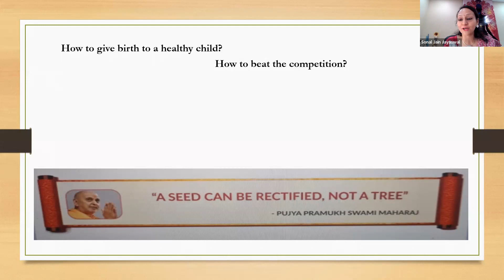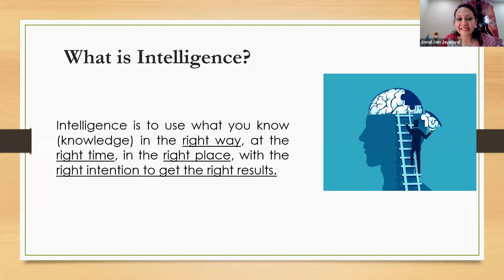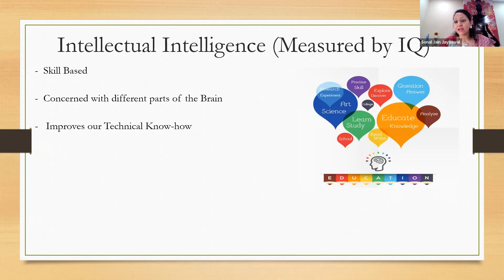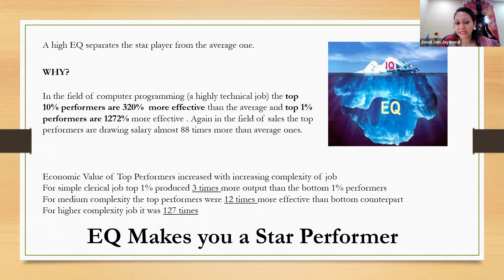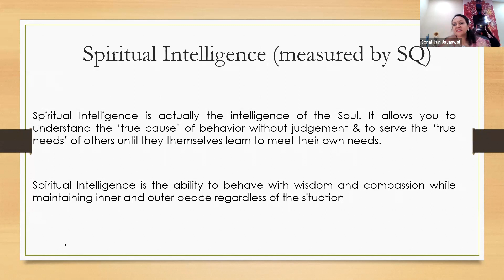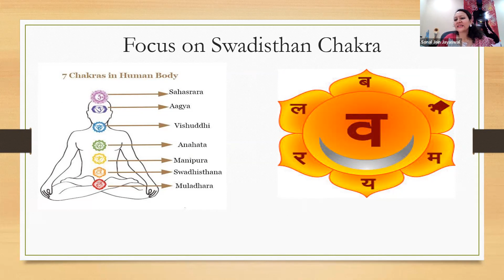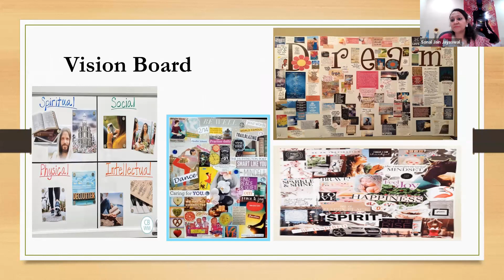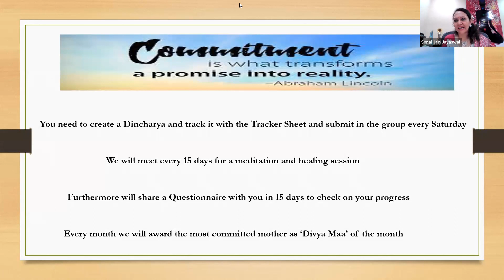Divine GarbhSanskar (Part-4)- Achieve a Divine Wishful Holistic Child by Sonal Jain Jayaswal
This Video gives a would-be mother an in-depth understanding of the concepts of GarbhSanskar and how to achieve the Physical, Mental, Emotional and Spiritual Well-being of the Unborn Child. These practices would help to make the womb of the mother divine. This Video is not only for pregnant women but also for future mothers who plan to conceive soon. This video is Part 4 of Devine GarbhSanskar.
Sonal Jain Jayaswal is a spiritual and Wellness coach. Following her passion to help people to move forward in their path of Spiritual & Self Awakening, Sonal conducts innumerable motivational workshops and seminars for students, women and Corporates. Sonal was awarded as top 10 outstanding young Indian achievers in 2010 by JCI, India and had a monthly column in Economic Times all India edition as well as a weekly column in Lokmat times. During this pandemic period, Sonal has boosted the morale of thousands of people through innumerable zoom sessions for which she has been awarded as 'Exceptional Wellness Coach of the year and 'Global Chakra Princess'. Sonal is helping women through her focussed workshops on 'GarbhSankar' so that they can invoke and create divine babies in their wombs. She is also determined to increase the Spiritual Quotient of today's youth by taking dedicated workshops in various institutions. These initiatives of Sonal is not only helping individuals to achieve a better quality life but also the world at large. Currently pursuing her doctorate Sonal is also writing a book on Spiritual Intelligence so that she can positively influence the lives of millions to help them achieve the Life of their Dreams.